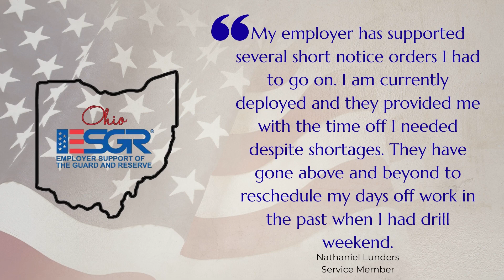2020 Above & Beyond Award Winner - East Liverpool City Hospital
Congratulations East Liverpool City Hospital!